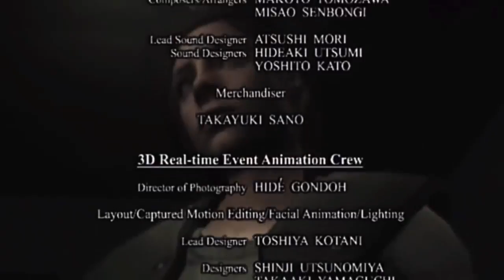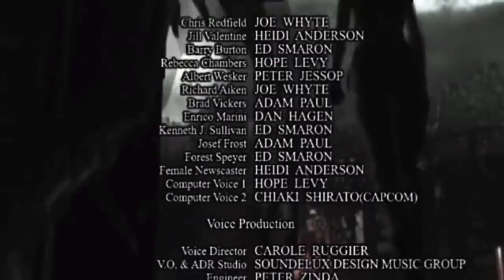Took six hours to beat it